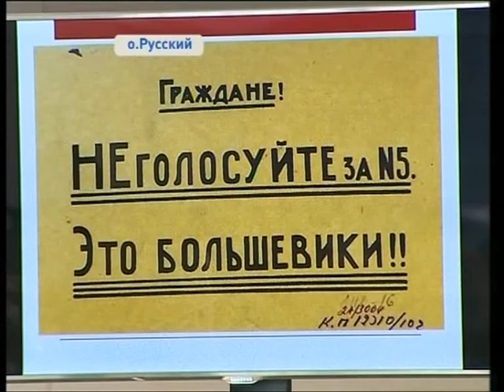Открытая дискуссия «Взгляд сквозь столетие» состоялась на кафедре политологии ДВФУ